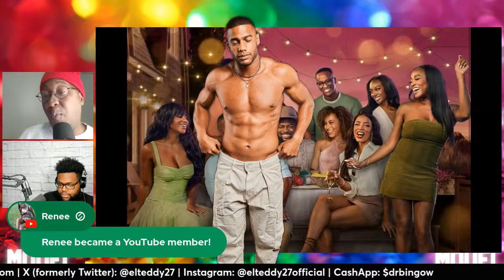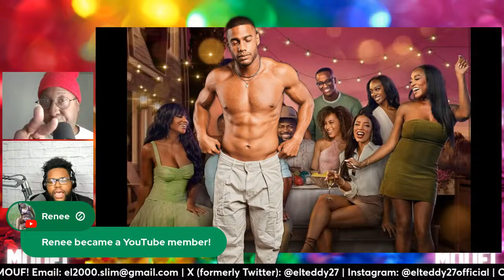RYM (LATE EDITION): Diddy's Day With Destiny | RHOP Review | Summer House: Martha's Vineyard Review